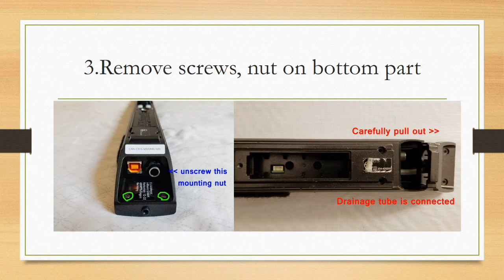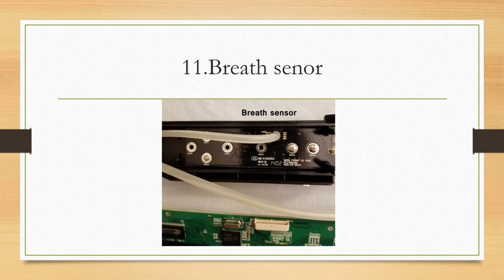Min@EWI Studio : AKAI EWI 5000 Disassembly Guide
Here is a brief presentation on how to disassemble EWI 5000. The AKAI does not provide the service manual for EWI 5000. I hope this can be helpful to someone who need to replace some parts inside. I had to replace all the key tops as they became less sensitive to my finger touch.  In US, AKAI parts are available for purchase